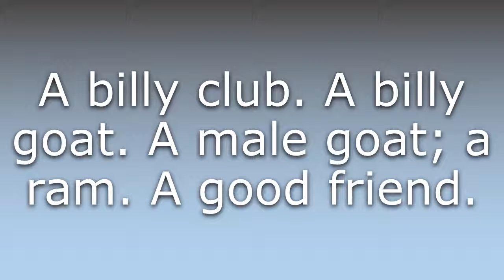What does Billy mean?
What does Billy mean in English? Learn the meaning of Billy.